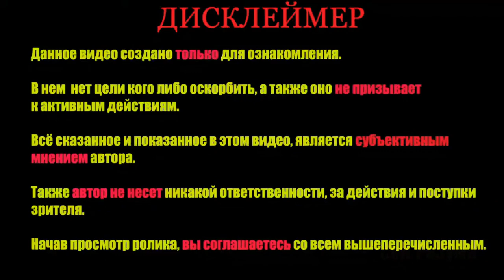Как самой избавиться от морщин на лице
Доктор Божьев рассказывает о элементарных действиях, которые надо делать чтобы убрать морщины на лице самой. Однако не переусердствуйте! В чём опасная загадка самостоятельного массажа кожи против морщин - рассказывает доктор Божьев